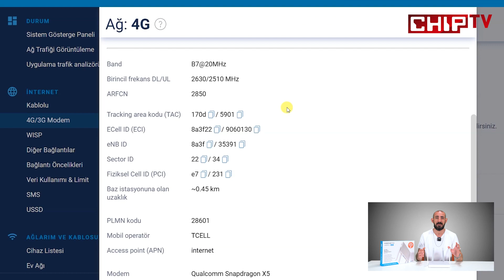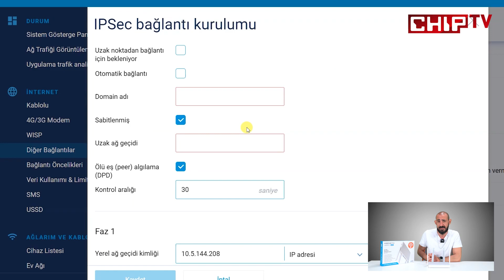Keenetic Hero 4G inceleme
Keenetic,Türkiye'de premium ürünlerini çeşitlendirmeye devam ediyor. İşte yeni tanıtımı yapılan Keenetic Hero 4G Modem Router incelemesi!